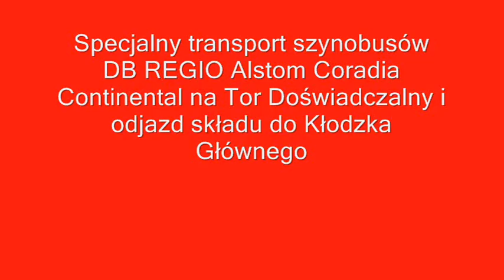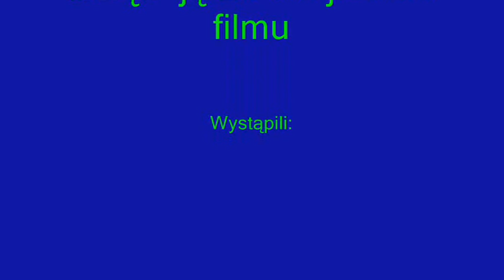SM42-2595 & EU07-166 "Lokomotiv" z transportem DB Regio + manewry + RP1!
Witam film nagrany w dniu 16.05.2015r. w Żmigrodzie skład jechał na tor aktualnie stoi tam DB Regio i Flirt 3 dla ŁKA potem skład pojechał do Kłodzka pozdrawiam.